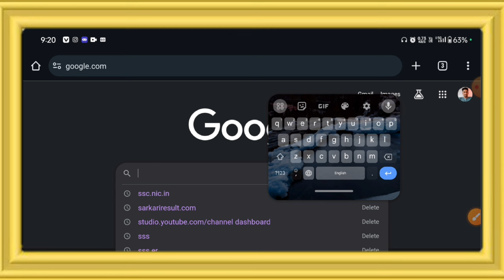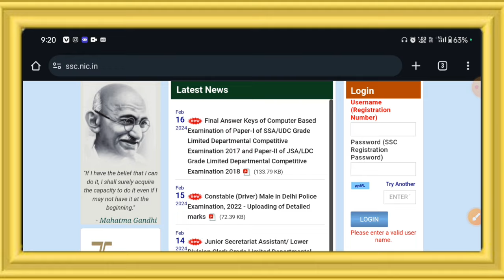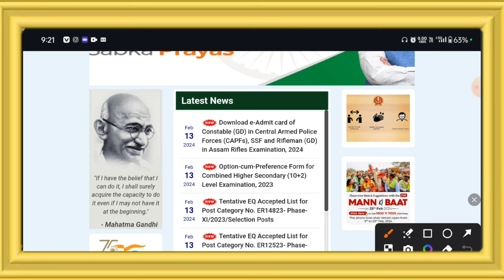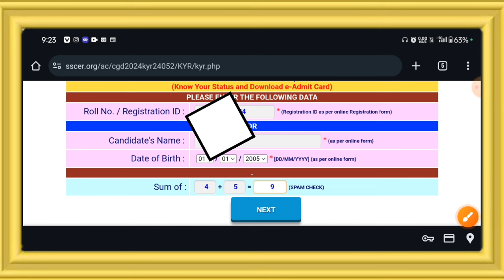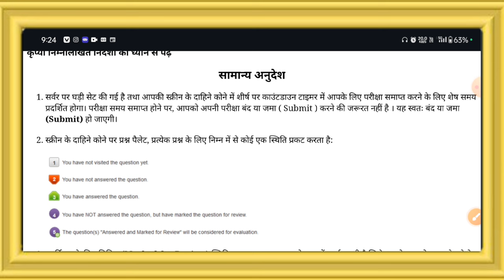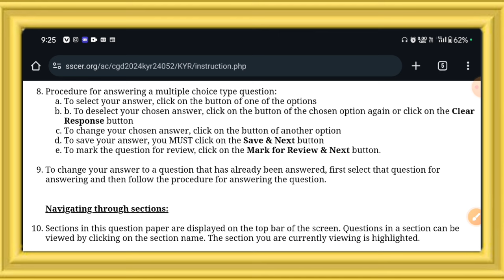SSC GD Constable 2024 Admit Card Download kaise karen 😱